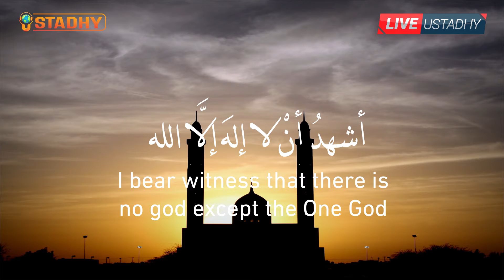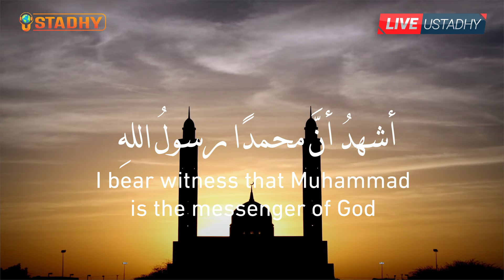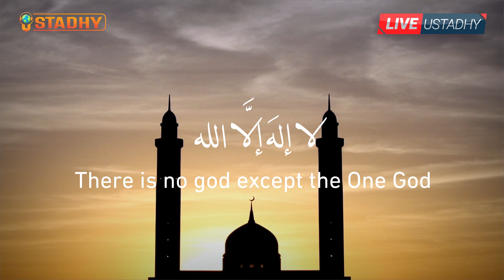Mustafa Esmael Adhan